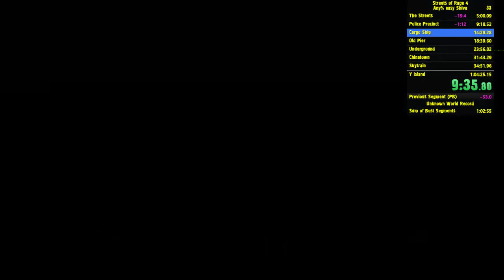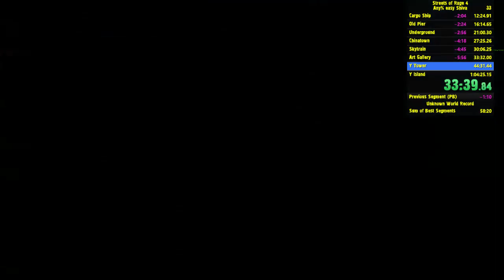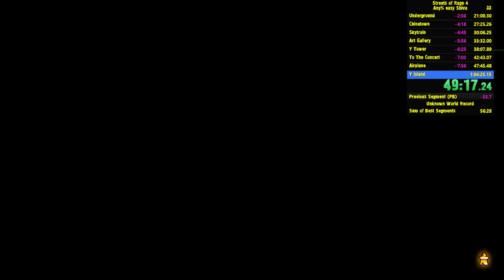Streets of rage 4 speedrun any% (easy Shiva SOR3) 54:30 RTA (52:26 IGT)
Game time for levels:

The Streets - 4:58
Police Precinct - 4:07
Cargo Ship - 2:54
Old Pier - 3:38
Underground - 4:35
Chinatown - 6:13
Skytrain - 2:32
Art Gallery - 3:16
Y Tower - 4:22
To The Concert - 4:22
Airplane - 4:49
Y Island - 6:40

Total - 52:26